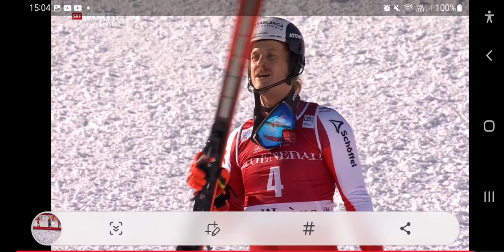Ski Alpin Men's Slalom Val d'isère - 3. Loïc Meillard Top 8 Full Race